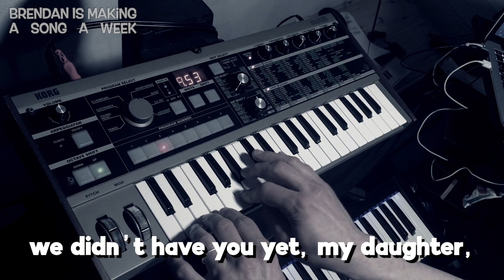"Before You Came Along" - song #200 of 262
lyrics:
verse 1
before you came along
I was riding low in the water
I was dipping in the drink much more than I had in the summer
'cause the winter's pull was strong
we didn't have you yet, my daughter,
and I couldn't view the world as anything but one big cruel fat bummer
chorus 1
and the last thing that we need, we said
is to go round again and breed, we said,
we got two kids, sometimes three, we said,
and to have more would be wrong.
if we'd met when we were young, we said
we’d have had a lot more fun, we said,
but we’ve done it and we’re done, we said
verse 2
we were cash-strapped, scraping the barrel,
we had no room at the inn, and we had not much room for error
because hope was moving on
and faith was cowering in peril
and joy was out, replaced by doubt while jaded scorn reigned in terror
chorus 2
but then your mom peed upon a stick, my friend,
it was like a magic trick 'cause then
we didn't feel so sad or sick, my friend
we felt like no one could do us wrong
we're still gainfully employed, we said,
we were both surprised by joy, we said,
it's a girl or it's a boy, we said,
bridge material
and I know that I couldn't stop thinking that you were gonna be a girl
and you'll have to forgive me, I'm kind of old-fashioned and kinda set in my ways
all we knew was you were coming,
and you were going to have some plumbing
and then you were going to decide your pronouns
on one of those far-off future days.
last verse
and then before you came along
right when spring was just rounding the corner
then you blew right in and out like a hummingbird through an open window
you were here, then you were gone,
right as the weather began to get warmer
and we sat on the porch and cried and talked of who you might have been, though
last chorus
we had just a little while with you,
but each day I find a smile or two
and my short fuse grew a mile or two
since I heard your short sweet song
now my brain is all abuzz, my girl
and the world looks bright because, my girl,
I'm a better man than I was, my girl

all singing and instrumenting and producering by Brendan Milburn.
administered by WB Music Corp